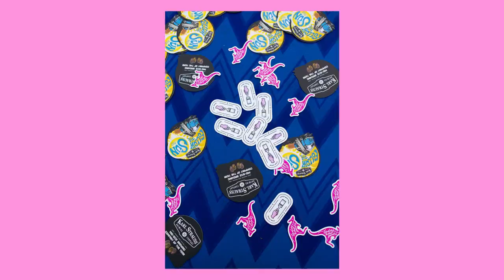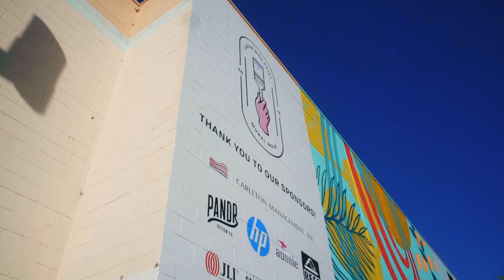LWP Mural Walk 2019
Ladies Who Paint is a 501c3 dedicated to empowering female artists while beautifying the city of San Diego. For this year's mural walk we invited ten artists from around the globe to each paint a mural in the East Village neighborhood of the city.

Thank you to the community, our volunteers, sponsors, artists, friends, and family! We are so happy and proud of the outcome!

Videography: Jasmine Quinones
Photography: Melissa McClure